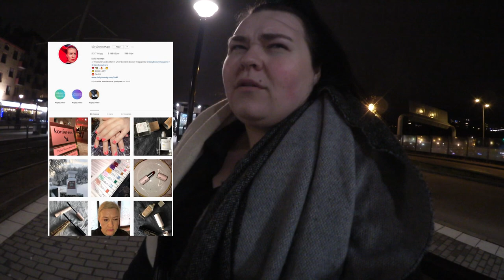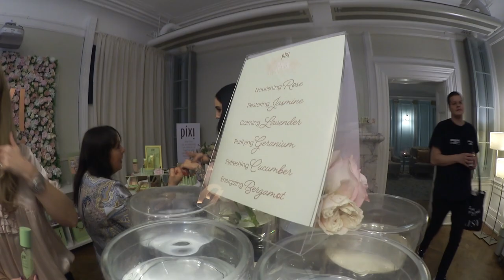FÖLJ MED PÅ DAISY EXPO 2020